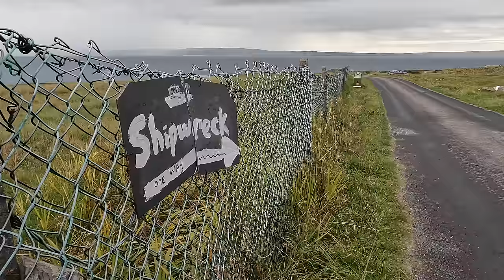Westküste Irland: Top 5 Sehenswürdigkeiten am Wild Atlantic Way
Die Westküste Irlands: Wir haben die schönsten Orte besucht und sind von den Cliffs of Moher über die Aran Inseln bis zur Dingle-Halbinsel und zum Ring of Kerry gedüst.

Warst du schon mal in Irland? Welche Stopps hättest du auf der Strecke zusätzlich noch eingelegt? Schreib uns deine Tipps und Empfehlungen gerne in die Kommentare.

Los geht's an den Cliffs of Moher, der wohl bekanntesten Steilküste Europas. Die Klippen fallen nahezu senkrecht in Richtung Wasseroberfläche ab. An der höchsten Stelle ragen die Felswände bis zu 214 m aus dem atlantischen Ozean. Wir sind über den Coastal Walk bis nach Doolin gelaufen. Die Strecke ist knapp 13 Kilometer lang und der Weg befindet sich zum Teil nur wenige Meter vom Klippenrand entfernt.

Hier an den Cliffs of Moher wurden auch Teile von Harry Potter und der Halbblutprinz gedreht. Vielleicht erkennt ihr ja den Drehort wieder?

Mit der Fähre geht es weiter zu den Aran Inseln. Die Überfahrt ist nichts für einen schwachen Magen. Nach 15 Minuten Fahrt durch hohe Wellen hindurch, erreichen wir das Ufer. Hier scheint die Zeit stehengeblieben zu sein. Direkt am Hafen sticht dieser weiße Sandstrand ins Auge. Er wirkt beinahe tropisch, wenn die Sonne sich kurz blicken lässt und der Sand schneeweiß vor dem türkisblauen Atlantischen Ozean leuchtet.

Die meisten Besucher lassen sich mit einer Pferdekutsche chauffieren, wir laufen lieber über die Insel. Dabei kommen wir an schier endlosen Steinmauern vorbei und erreichen schließlich dieses alte Schiffswrack.Im Jahr 1960 ist das Schiff in einem Sturm vor der Insel auf Grund gelaufen. Die Besatzung konnte gerettet werden, das Schiff hat man aufgegeben. Mich erinnert das Schiff an die Flying Dutchman aus Fluch der Karibik.

Von hier wandern wir weiter zu einer Ruine am höchsten Punkt der Insel. Dieser ehemalige Wachturm wurde im 19. Jahrhundert errichtet, um feindliche Flotten frühzeitig zu erkennen. Von dort oben sieht man auch sehr schön, wie klein die Insel ist.

Der nächste Stopp ist The Burren. Das bedeutet sinngemäß „steiniger Ort“ und erinnert an eine Mondlandschaft. Den Nationalpark könnt ihr auf verschiedenen Wanderwegen erkunden, die mitten durch die Karstregion hindurchführen. Die Steine sind über verschiedene Ebenen terrassenförmig angeordnet und wirken fast wie aufgeschichtet.
Auch der Herr der Ringe-Autor Tolkien war wohl öfter im Burren unterwegs. Vielleicht kommt daher seine Inspiration für Mittelerde.

Auf dem Weg zur Dingle Halbinsel kommen wir schließlich an Ballybunion vorbei.Das ist der vielleicht schönste Strand, den ich je gesehen habe. Kaum zu glauben, dass diese tropisch anmutende Bucht hier in Irland liegt. Um diesen Ort zu erkunden, sind wir früh aufgestanden. Es ist beeindruckend, wie der Sandstrand weit in die Bucht reinragt und neben einem spannenden Felsentor im Meer die Wellen gleichmäßig angespült werden.

Runter an den Strand kommt man leider nicht. Aber zum Glück haben wir ja unsere Drohne dabei und können euch diese tollen Aufnahmen zeigen. Über den Cliff Walk am Ufer kommen wir zu weiteren schönen Aussichten auf den atlantischen Ozean. Hier spazieren wir über 2 Kilometer immer am Wasser entlang und genießen die warme Morgensonne, bevor wir weiter in den Süden fahren.

Dann erreichen wir die Dingle Halbinsel. Sie wird von vielen auch als schönster Ort Irlands bezeichnet. Über kurvige, schmale Bergstraßen fahren wir zum Connor Pass. Hier ragen die Berge auf über 900 Meter auf. Wir lassen das Auto stehen und machen einen kurzen Abstecher zum Peddler’s Lake. Hier wirkt die Bergwelt beinahe hochalpin, oder?

Wenige Meter später sieht die Landschaft schon wieder ganz anders aus. Unser Roadtrip führt uns an den westlichsten Punkt Irlands. Der Dunquin Pier ist einer der schönsten Foto-Spots auf unserer Reise. Der Pier ist spektakulär in die Felsen gebaut worden. Unten am Wasser befindet sich eine Ablegestelle der Fähre. Ganz in der Nähe befindet sich auch ein Steinstrand.

Wer Baden gehen möchte, fährt besser an den Inch Beach. Der endlos weite Sandstrand ist auch perfekt zum Surfen geeignet. Uns war es allerdings etwas zu kalt. Am Inch Beach könnt ihr auch zahlreiche Surfer antreffen, die auf den gleichmäßigen Wellen zum Strand reiten.

Zum Schluss düsen wir über den Ring of Kerry, eine 150 km lange Panoramastraße, immer an der Küste entlang. Besonders sehenswert sind die Kerry Cliffs. Die Klippen ragen über 300 Meter aus dem Wasser heraus. Wenn ihr es so wie wir macht, und die Kerry Cliffs zum Sonnenuntergang besucht, ist deutlich weniger los als tagsüber. So könnt ihr diese atemberaubende Aussicht und das tosende Meer ganz einsam genießen.